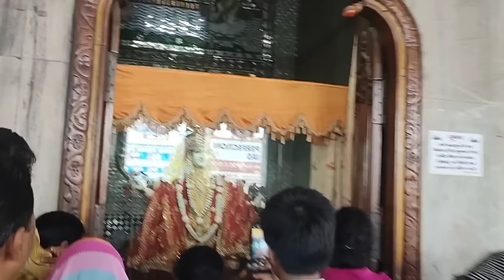पटना का प्रसिद्ध महावीर मंदिर